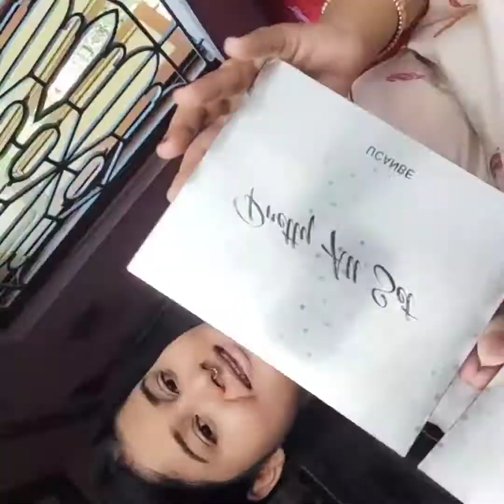Traditional Bengali Makeup Tutorial For Durga puja😍|| step by step Makeup💄Black smokey eye Tutorial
he'll everyone,

  Durga puja Makeup tutorial For Beginners🤘